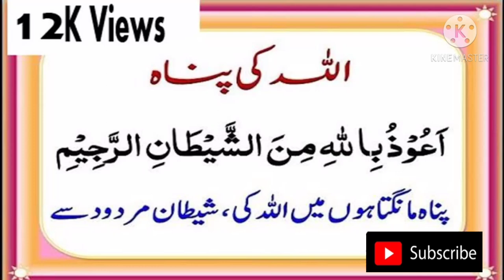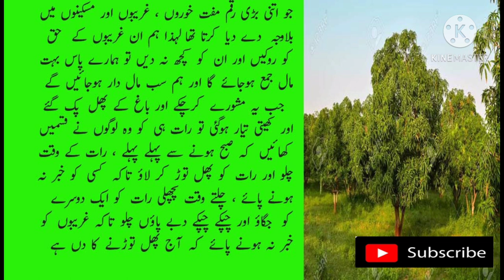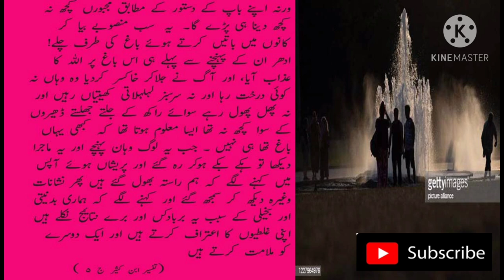Good Father and bad Children|islam story|urdu story |about islam stories